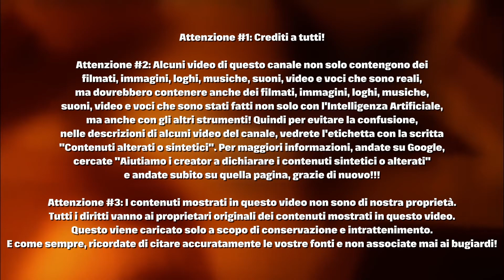Le Richieste Con Loquendo #142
Grazie Mille All'Utente ''Ketty Riva tv sequenze promo bumper spot'' Per La Richiesta!

CARLTON - UNA GRANDISSIMA FAMIGLIA PRONTA AL FUTURO!!!

Un Ringraziamento Davvero Speciale E Anche Ai Crediti A:
@Rai News
@Mediaset Infinity
@Gruppo Norba
@TV Italia
@TVItalia Story
@Bruno TV
@Tube User 14
@Claudio Television
@Teo DeCitano
@Domenico Cozzolino
@O3V Inc.
@O3V TV
@O3V 2
@SLN! Media Group
@SLN! 2
@Broken Saw
@Luke2505 TV
@British Stuff TV
@Matthew Gromov
@Archiplex Enterprises
@Carlton Communications
@Philips 93
@Raul gametime 🐺
@CartoonsSoundEffects (Carlton)
@Viva YouTube
@Mister Sound
@Sound Effects
@Free Sound Effects
@Free Video Portal
@ifor Edits
@Bandicam Company
@Brandmark Logo Maker